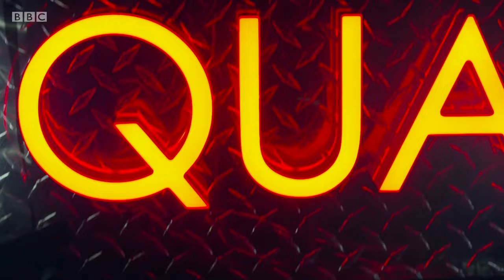The Quay Sessions, Mogwai - Full set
Mogwai live at the BBC - quay sessions